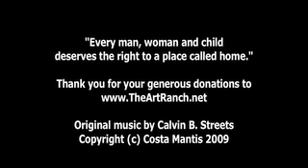LIVE FROM TENT CITY DAY FIVE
Day Five in the continuing series on the homeless situation in Sacramento. Pass it on. We need creative solutions to this age old problem. Please forgive all typos in the crawl. All errors are mine. blessings and thanks. c